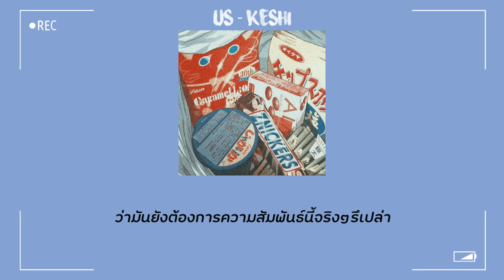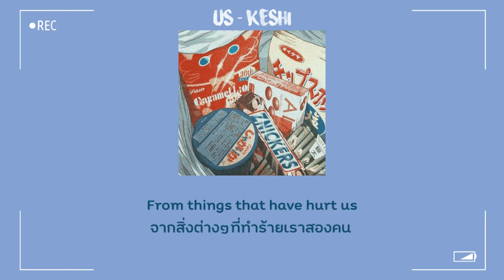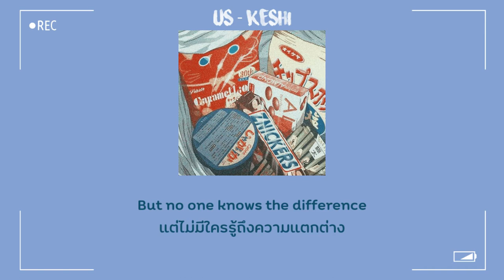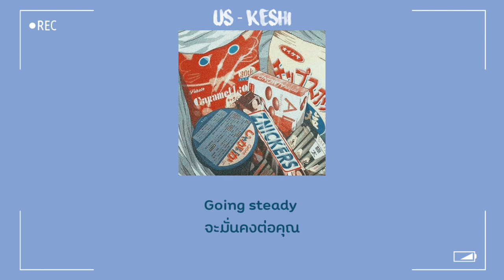𝒖𝒔 - 𝒌𝒆𝒔𝒉𝒊 [𝑻𝑯𝑨𝑰𝑺𝑼𝑩 - แปลไทย ]